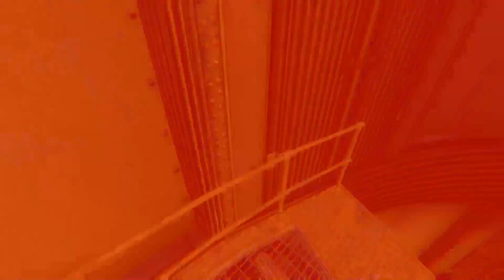Let's Play: Black Mesa - #23 "Waiting is the most fun Gordon can have without taking off clothes 👔"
After a long awaited time, I FINALLY Play Black Mesa! This is going to be great! Get the game here:

In this Kan Play we replay the role as Gordon Freeman!

The handful of surviving personnel, who have held themselves up in a small stronghold, inform Gordon that, the satellite he launched earlier was not able to reverse the effects of the Resonance Cascade because an immensely powerful being on the other side is keeping the rift between the worlds open, and Gordon must go to Xen to kill it and prevent the aliens from taking over completely.

Before being teleported to Xen, Gordon gains access to an arsenal, health and HEV-charge caches, and he is finally given the Long Jump Module. After an attempted interception by Alien Controllers, the scientists open a portal and Gordon jumps in.

WeKanGame's Social Media Links:

WeKanGame's Twitter!
WeKanGame's Instagram!
WeKanGame's Merch!